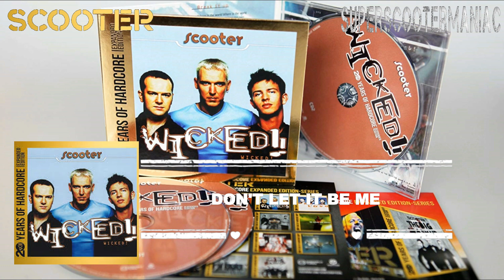Scooter - Don't Let It Me Be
Scooter ‎– Wicked!
Label:Sheffield Tunes ‎– 1062829STU, Kontor Records ‎– 1062829STU
Series:20 Years Of Hardcore - Expanded Edition –
Format:CD, AlbumCD, CompilationAll Media, Limited Edition, Remastered
Country:Germany
Released:15 Mar 2013
Genre:Electronic
Style:Happy Hardcore, Techno, Trance, Euro House